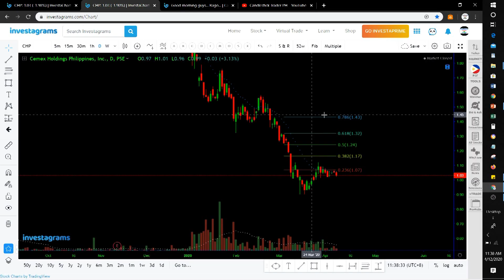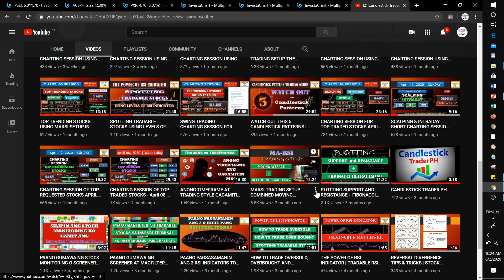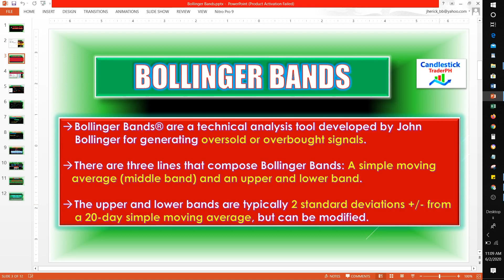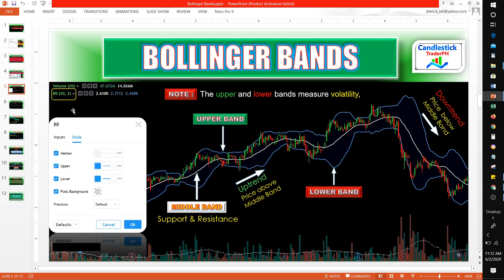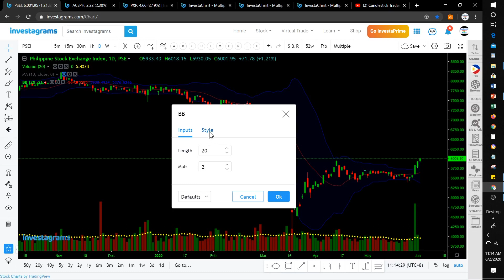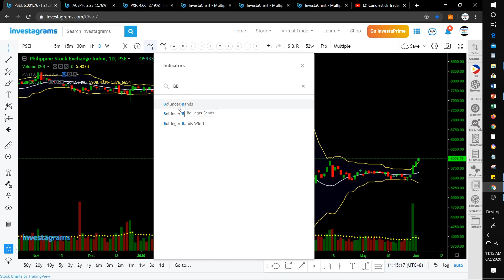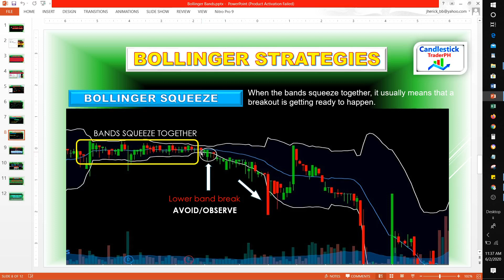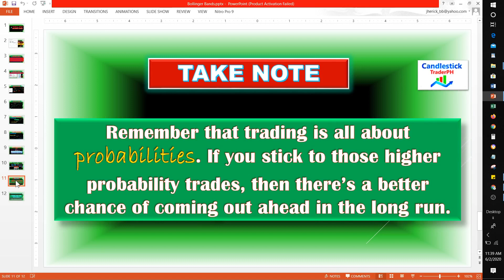BOLLINGER BANDS TRADING SETUP | A BEGINNER'S GUIDE | STOCK TRADING | CANDLESTICK TRADER PH